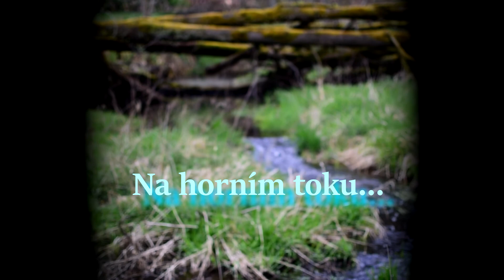GoPro Hero 7 Na hornim toku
Spluti horního toku naší nejdelší řeky.